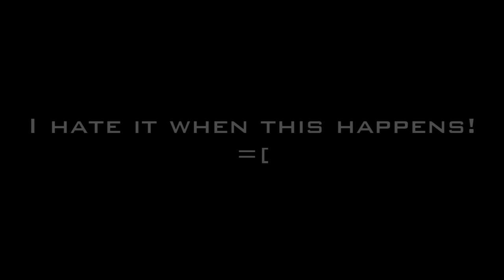EPIC SPAWN FAIL?!?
I was playing last night in a Ground War and this happened.
The video is self explanatory...

PEACE!